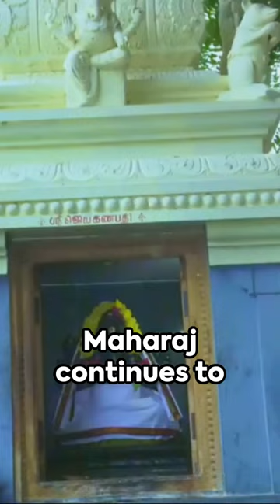Who is Chhatrapati Shivaji Maharaj